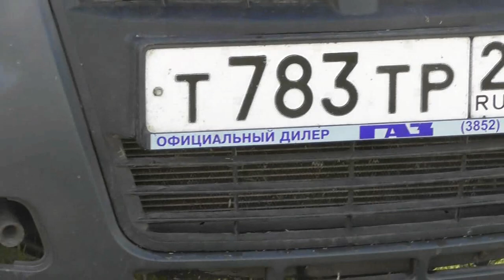Воскресный отдых. Поездка с детьми и собачками на шлюз. 01. 07. 2018